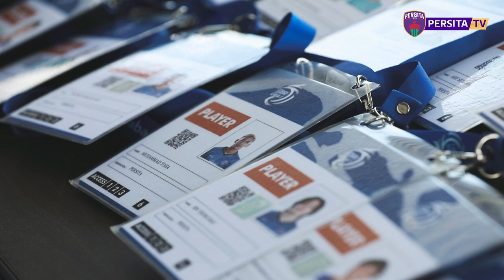PERSITA DAY BALI UNITED VS PERSITA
Pendekar Cisadane berhadapan dengan Bali United di Stadion Maguwoharjo, pertandingan berjalan sengit dan skor berakhir sama kuat 1-1 di peluit akhir. Tonton aksi skuad Persita dalam hari pertandingan di pekan ke-29 ini.

Ayo kita lanjutkan perjuangan musim ini Kar!